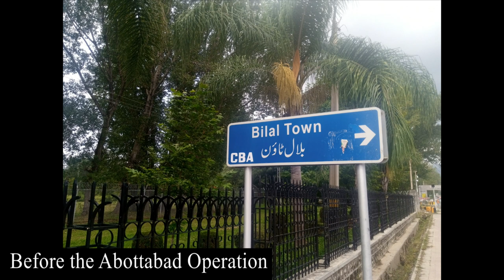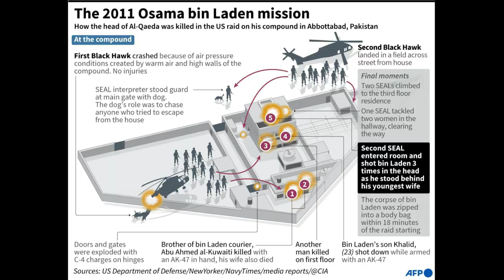Osama Bin Laden Compound Today (2021)